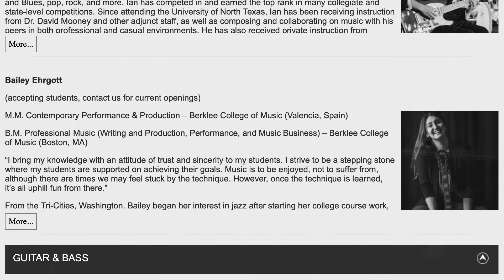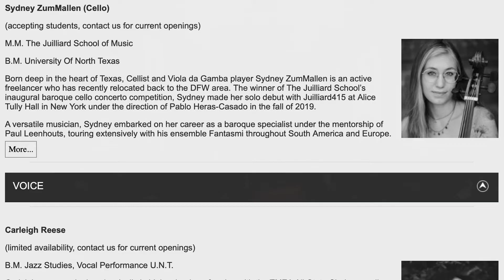Welcome to Lone Star Music Academy